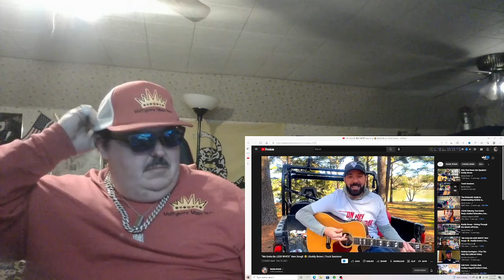We Gotta Be LESS WHITE" New Song!! 😂 | Buddy Brown | Truck Sessions